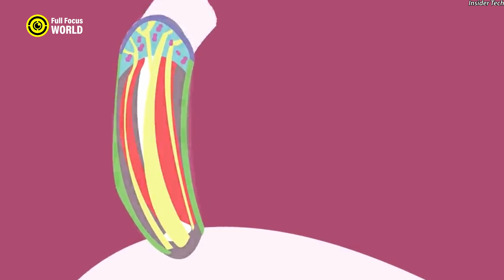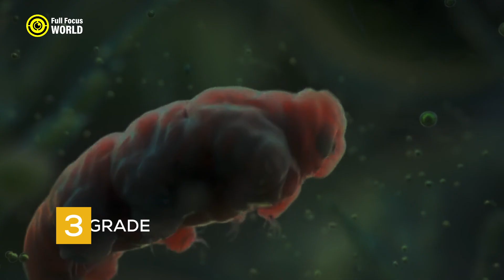Animals With Abilities Humans Will Never Have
Animals possess abilities humans cannot replicate. Learn about unique animal abilities such as regeneration, echolocation, and extreme strength. Ever wondered what incredible feats animals can accomplish that humans simply can't? In this eye-opening video, we dive into the fascinating world of animals with extraordinary abilities that defy human limits. From creatures with super strength to those with mind-blowing senses, these 10 animals showcase nature's brilliance in ways we can only dream of. Discover how these remarkable species navigate, survive, and thrive using unique powers that make them truly one-of-a-kind. Don't miss out on this wild journey through the animal kingdom!
Cheetah: The Fastest Land Animal
Pistol Shrimp: Sonic Weaponry
Tardigrade: The Ultimate Survivor
Electric Eel: Natural Electrocution
Mantis Shrimp: Supervision and Smash
Archerfish: Precision Shooting
Platypus: Electroreception
Honeybee: Dance Communication
Axolotl: Regeneration
Dolphin: Echolocation

Welcome to Full Focus World, your ultimate destination for captivating top 10 videos and intriguing shorts that explore the world's most fascinating extremes! From the deadliest animals and the strongest armies to the most expensive cars, we bring you well-researched, engaging, and visually stunning content that keeps you informed and entertained.